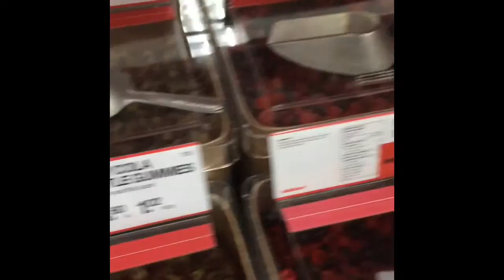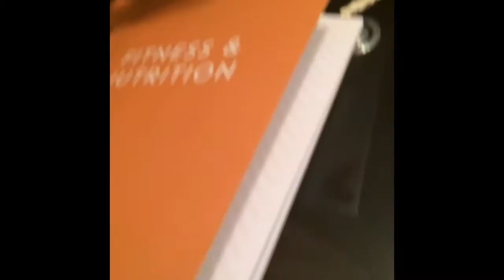MONDAY NIGHT FOOTBALL!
Monday's VLOG hope you guys enjoy!